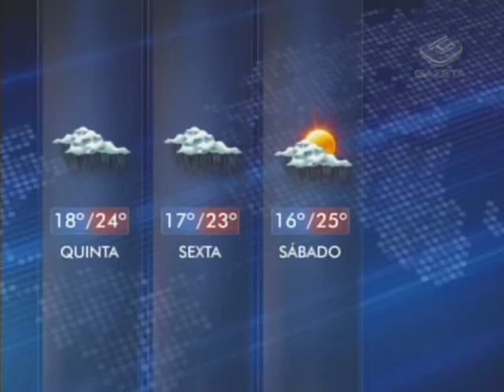Gazeta News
Igreja católica já tem um novo papa.

Uma frente fria mudou o tempo em São Paulo. Hoje, o sol apareceu entre muitas nuvens e, com as chuvas, as temperaturas não subiram muito. A máxima agora à tarde não passou dos 26ºC e a noite promete ser chuvosa. vamos aos detalhes da previsão.

Ampliação de direitos de empregados domésticos é aprovada em comissão do senado.

Música! Gaby Amarantos e Elza Soares fazem show juntas em São Paulo. Elas dividirão o palco no Sesc Interlagos, no domingo, a partir das três da tarde. as entradas custam entre R$1,50 E R$7,00.